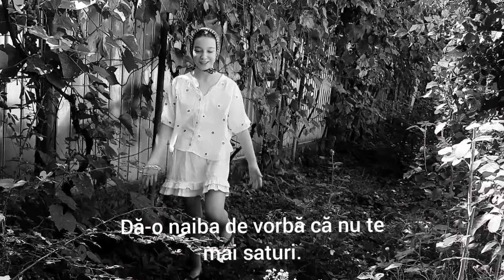Moromeții Pamflet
PRA Robert Paraschiv
              Talida Crafts